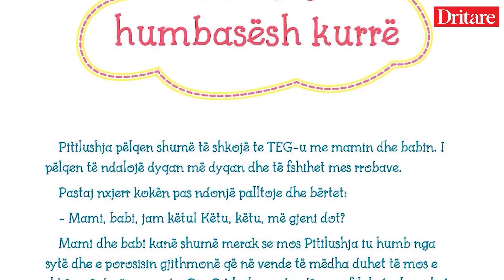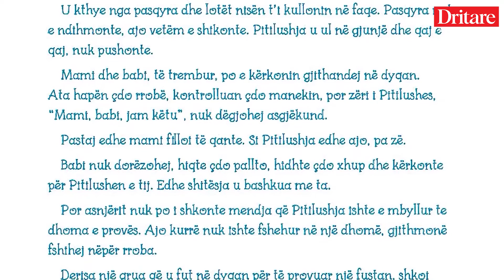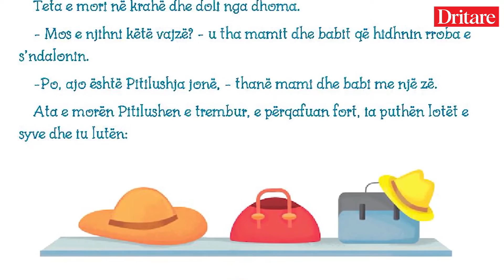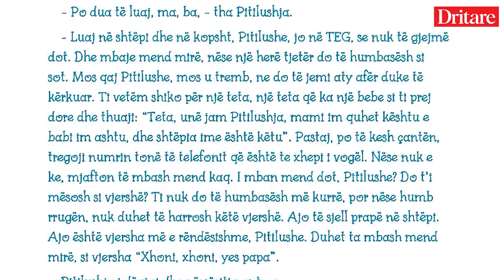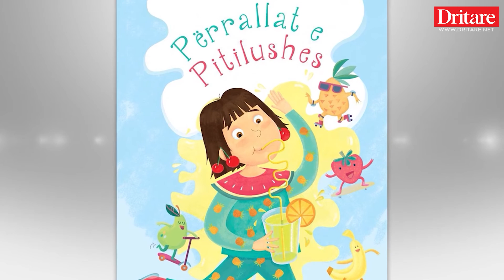#7 - Të mos humbasësh kurrë! | Përrallat e Pitilushes